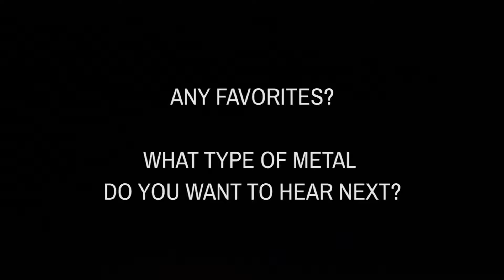DISSONANT DEATH METAL - 10 bands from The Circle Pit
10 DISSONANT DEATH METAL Bands :

01. 00:00
02. 03:32
03. 07:43
04. 11:54
05. 15:34
06. 20:13
07. 24:32
08. 28:57
09. 32:42
10. 38:04